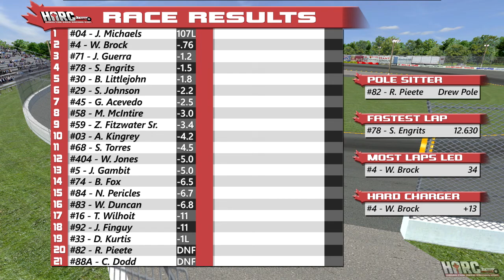HARC Redemption Exhibition @ Flat Rock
With the Pro Series campaign in Michigan for the first time since the infamous Flat Rock race of 2016, a 21-car, half-distance version was run with all of the returning HARC USA drivers and a pair of promoters options.

Music (in order of appearance):
SMB3 Fortress Boss (Smash Ultimate remix)
Bad Apple 2.0 instrumental remix (Touhou)